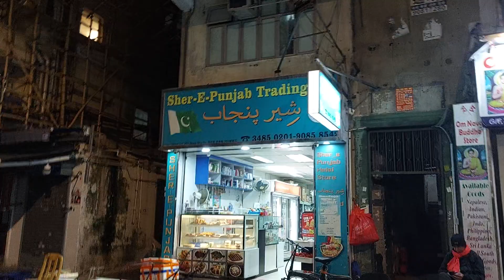Sham shui po with my bff